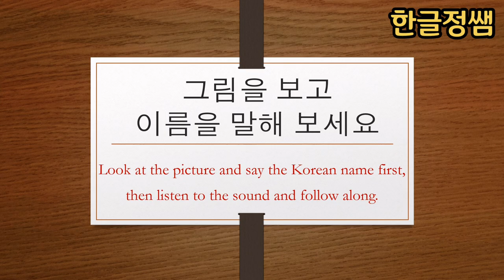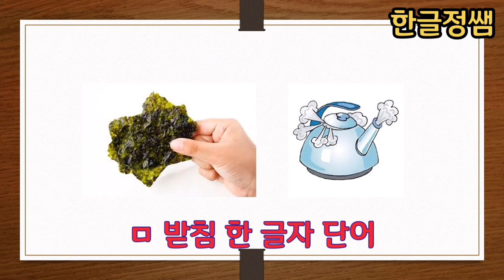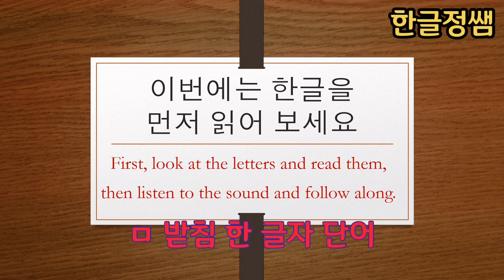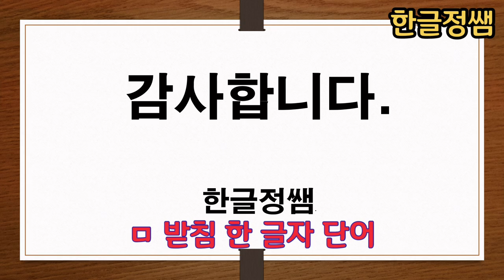[한국어단어공부] ㅁ 받침 한 글자 단어 Korean Vocabulary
받침은 외국어로서 한글을 배울 때 만나는 첫 번째 어려운 관문 중의 하나라고 할 수 있습니다. 한글에서 받침으로 쓰이는 자음은 총  27개 입니다.  그렇지만 이 받침들은 7개의 대표 발음으로만 소리가 납니다. 그리고  두개의 자음이 어우러져 만들어진 겹받침의 경우에는 두개의 자음 중 자음 하나만이 소리가 납니다. 뿐만 아니라 이런 겹자음도 각 겹자음 마다 소리를 내는 규칙이 다르고 많은 경우 예외 조항도 있습니다.  해결 방법은 반복 학습입니다. 매일 10분 씩 시간을 할애해서 단어 공부를 하도록 아이들을 격려해 주세요.

As a foreign language, final consonants are one of the first difficult gates to learning Hangeul. There are 28 consonants used as final consonants. But these consonants sound only with seven representative sounds. And in the case of a double consonant, which is a combination of two consonants, only one of the two consonants sounds. In addition, these double consonants also have different rules for making sounds for each double consonant, and in many cases, there are exceptions. Repeated learning is a way to solve these problems. Encourage your children to take 10 minutes each day to study vocabulary.